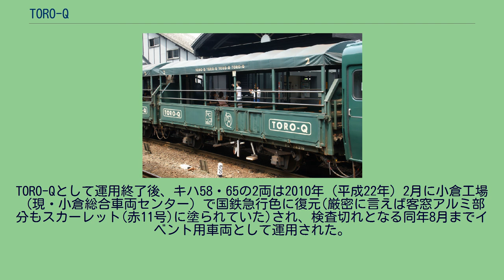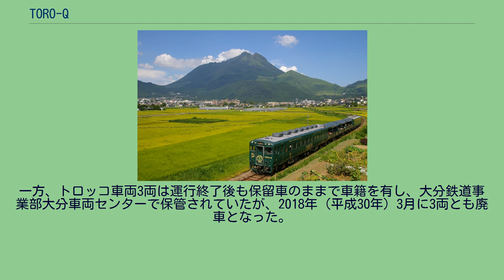TORO-Q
TORO-Qは由布院エリアを中心に運行された TORO-Q（とろきゅう）は、九州旅客鉄道（JR九州）が由布院駅 - 南由布駅間を久大本線で運行していた観光用トロッコ列車である。
由布院市街地道路の混雑緩和と観光促進を兼ねて、2003年（平成15年）に運行が開始されたトロッコ列車である。
これは南由布駅前に車を止めて、そこから由布院駅までは列車で移動するパークアンドライドを推進させるという目的である。
この列車のために南由布駅に折り返し設備が設けられた。
専用車両の老朽化などにより、2009年（平成21年）11月29日の運転をもって運行を終了した。
なお、11月7日乗車分より、記念乗車証を配布していた。
朝に快速「トロッコ列車」として大分駅 → 由布院駅間で運行され、その後は、由布院駅 - 南由布駅間で「トロQ列車」として5往復の折り返し運行を行った後、夕方に快速「トロッコ列車」として大分駅へ戻るダイヤであった。
由布院 - 大分間運行の快速「トロッコ列車」は全車座席指定席であるが、由布院駅 - 南由布駅間の「トロQ列車」は全車自由席であった。
トラ74319 5両編成で両端が気動車（キハ65 36・キハ58 569）、中間3両がトロッコ車両のトラ70000形無蓋貨車(74858,72792,74319)となっている。
全車とも大分鉄道事業部大分車両センター所属。
2002年に大分県湯布院町（現在の由布市）で開催された「全国トロッコ列車サミット」の際に、先にトロッコ改造されていたトラ70000形無蓋貨車3両に気動車2両（キハ65及びキハ58）を連結し、内装や外観塗装など改造が施され、「TORO-Q」と命名された。
車両デザインは一部雑誌等では水戸岡鋭治氏との記載があったが誤りで、正しくはJR九州社員によるデザインである。
トロッコ車両3両は国鉄時代末期の1987年に改造されたもので、当初は「アドベンチャー号」の愛称で鹿児島運転所に配置され、肥薩線などで使用された。
一時期は、観光列車「いさぶろう・しんぺい」に併結して運転していた時期もあった。
車内には木製のベンチとテーブルを備えている。
窓は設けられていない。
キハ65 36は1989年に四国旅客鉄道（JR四国）から譲り受けたもので、JR四国に在籍していた当時に座席がバケット式の固定クロスシートに取り替えられている。
キハ58 569はかつてシーサイドライナーとして走っていた車両で、座席がグリーン車の廃車発生品のリクライニングシートに取り替えられている。
「トロッコ列車・TORO-Q」として運行しない日はトロッコ車両を切り離した上で、久大本線や豊肥本線の普通列車として運用された。
キハ47等と併結して運用されていたが、当時シーサイドライナー色で在籍していたキハ58 154や九州色のキハ28 2144等と併結される事もあり、全車両がキハ58形の編成でありながら1両ごとに塗装が異なる事もあった。
2008年（平成20年）9月30日には、九州各地に当時在籍していたキハ58形全車(筑豊篠栗鉄道事業部・キハ28 2444＋キハ58 716、熊本鉄道事業部熊本車両センター・キハ28 2401＋キハ58 139)で6両編成を組成し、鹿児島本線熊本駅 - 肥薩線吉松駅間で団体専用列車として運行され、「TORO-Q」編成は熊本側の先頭に連結された。
TORO-Qとして運用終了後、キハ58・65の2両は2010年（平成22年）2月に小倉工場（現・小倉総合車両センター）で国鉄急行色に復元(厳密に言えば客窓アルミ部分もスカーレット(赤11号)に塗られていた)され、検査切れとなる同年8月までイベント用車両として運用された。
その後、2両は2013年（平成25年）6月5日に小倉総合車両センターへ回送され、同月中にキハ65 36は解体された。
キハ58 569は車籍を有したまま留置されていたが、2015年（平成27年）3月に廃車となり同月16日に解体された。
これにより、JR九州で車籍を有するキハ58形は熊本車両センター所属の「あそ1962」（キハ58 139、キハ28 2401）の2両のみとなった。
一方、トロッコ車両3両は運行終了後も保留車のままで車籍を有し、大分鉄道事業部大分車両センターで保管されていたが、2018年（平成30年）3月に3両とも廃車となった。
なお、「TORO-Q」で使用されたヘッドマークは、JR九州大分支社内にて保管・展示されている。